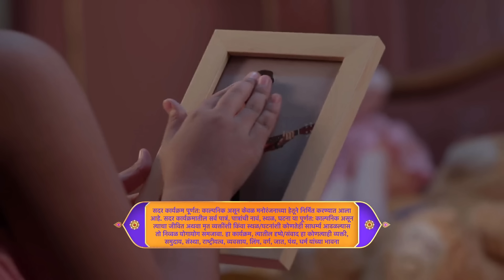डायरीवर सर्व सत्य लिहून स्वराने शुभंकरला दिला मोठा दणका